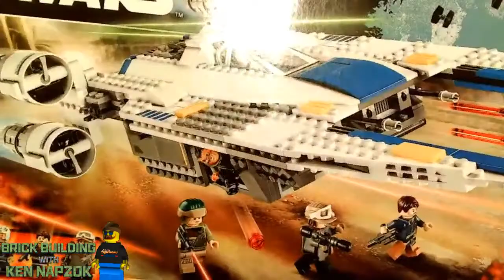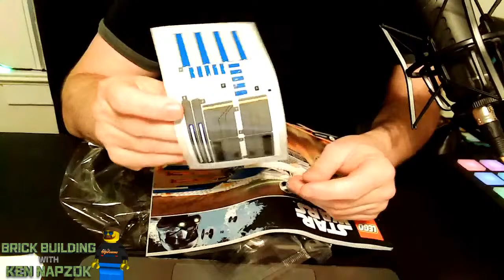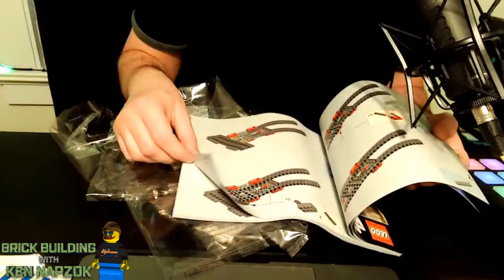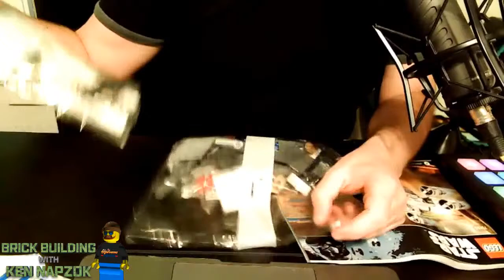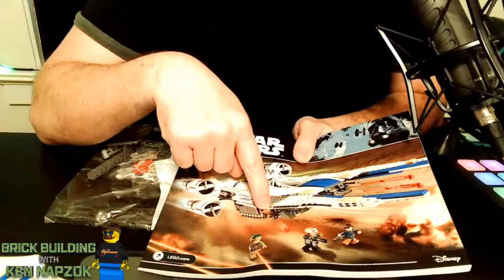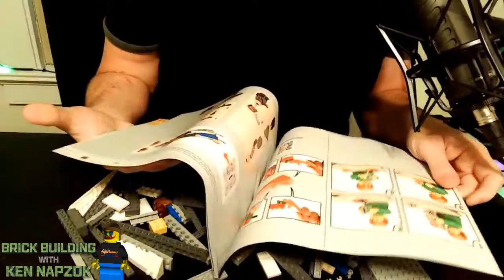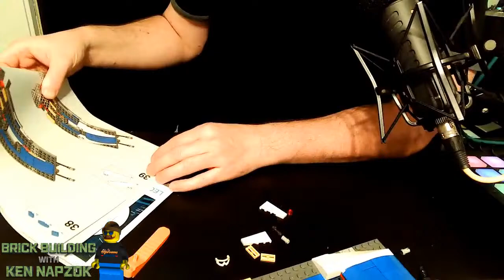Brick Buidling with Ken - U-Wing edition!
Ken Napzok (Collider Video, ScreenJunkies, ForceCenter) is here to Build some Bricks while you watch...